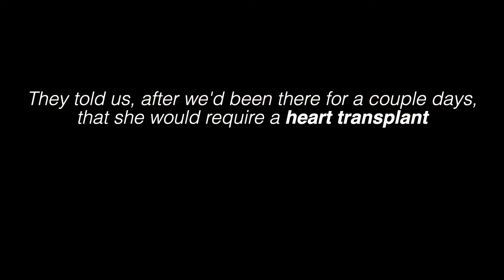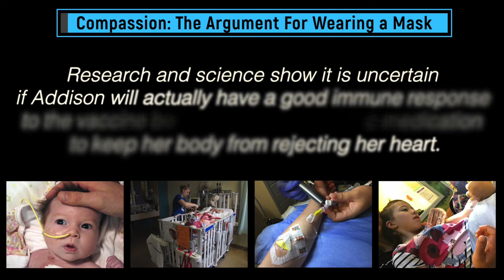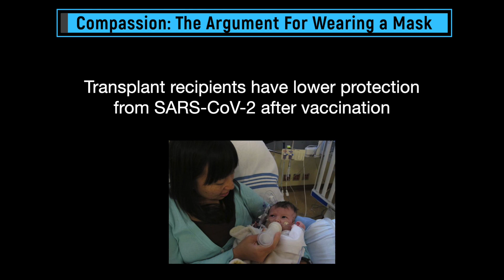Compassion: The Argument For Wearing a Mask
This is a video excerpt from the podcast 'Reaching For the Middle', recorded in February 2022. And is a convincing argument on why we should still be wearing masks in public.

In a two part interview with BC Children's Hospital Communications Manager, Elaine Yong, we spoke about many things, but 'who' really pulled at the heart strings was Elaine's daughter, Addison. At three weeks of age, Addison had a heart transplant. Immunocompromised, she's lived her life in and out of hospital, receiving "toxic medications" to keep her heart pumping. But when COVID hit, her parent's Elaine and Aaron had more to worry about than the average parents.

No matter what your beliefs, or even if you don't 100% trust the science, isn't it a small ask just to wear a mask, so children like Addison, and adults who are immunocompromised don't have to risk their lives just by stepping out their front door. If you're in close proximity to people in a public space, consider those around you, be respectful and compassionate.

Credits and Information Links:

Personal information provided by Elaine Yong’s Facebook posts/blog.

Keep Reaching Everyone.